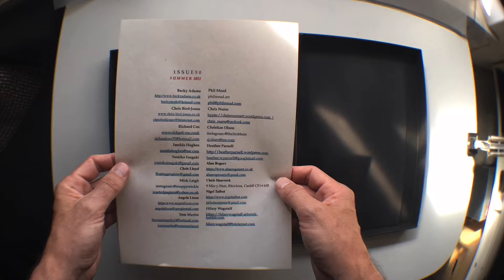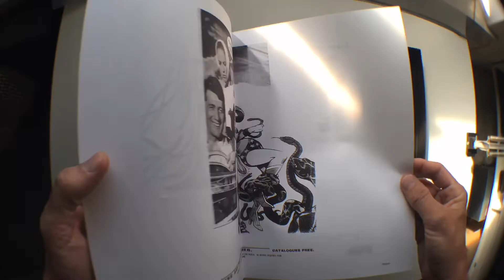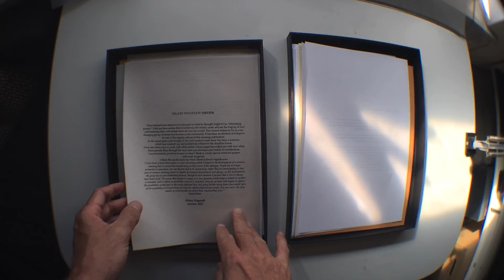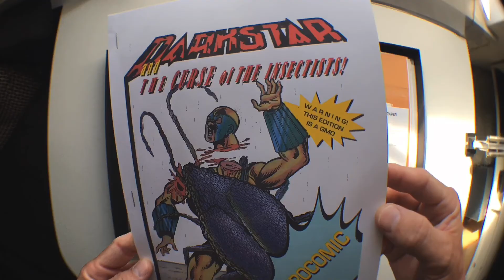issue 50 timelapse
Issue 50. Summer 2022. 17 Pages. BA, CBJ, RC*, IH, YI, CL, ML, AL, TM, PM, CN, CO, HP, AR, CS, NT, HW.